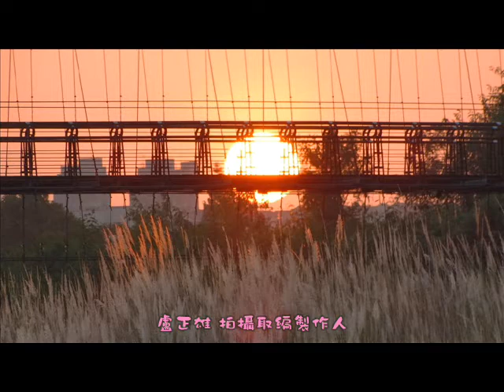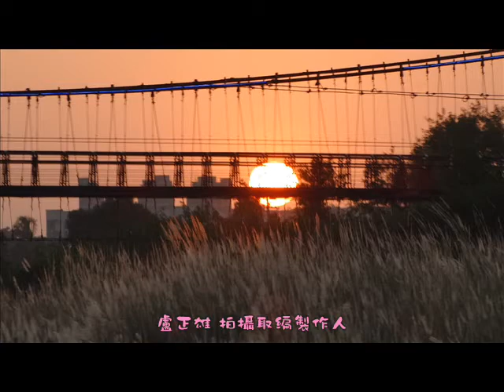電影 2014 10 11八掌溪畔行嘉吊橋下芒草夕彩景象!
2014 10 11八掌溪畔行嘉吊橋下芒草夕彩景象! 七郎-思鄉情歌~